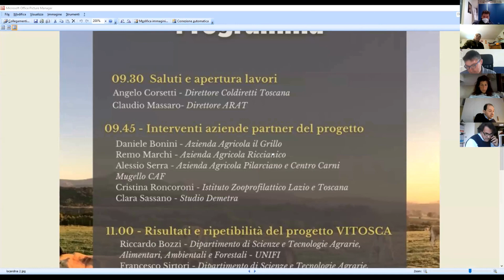Luca Arzilli - presentazione